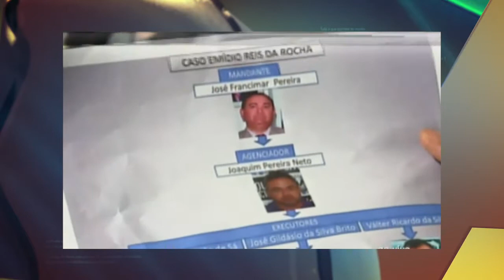Meio Norte: Suspeito de matar de vereador Emidio Reis tem pedido de liberdade negado 27.11.14